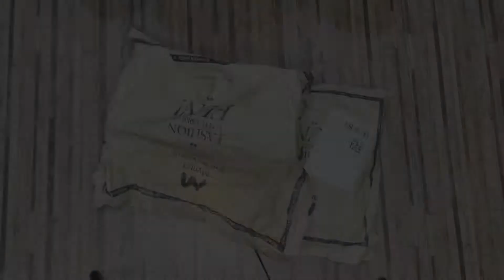More than 7 years of experience in online shopping from myntra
Hey guy's...
iss channel pe aapko dekhne ko milega daily life vlogs travel vlogs & unboxing n review un cheezo ki jo hm apne daily life me use krte hai ya kharidte hai.